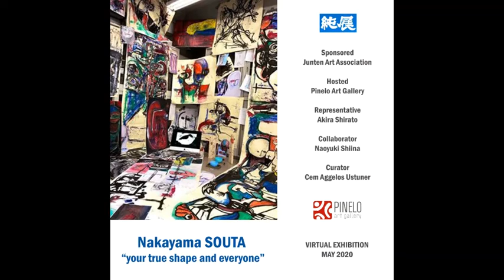Nakayama SOUTA “your true shape and everyone”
Virtual Exhibition, Pinelo Art Gallery, May 2020

Almost no primary colors are used in his paintings. This is a feature of his expression. The expression whose saturation and brightness are suppressed by the color mixture gives a unique and strange feeling to his paintings. Perhaps it represents the unclear, uncluttered, inseparable nature of one's inner self.